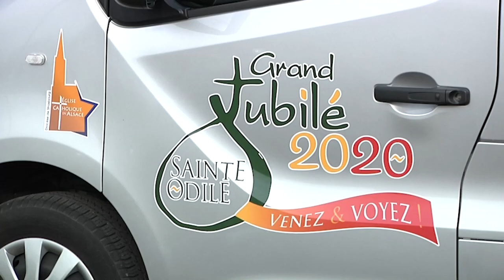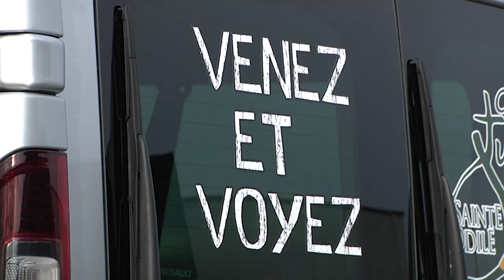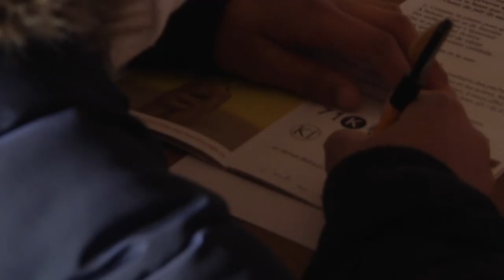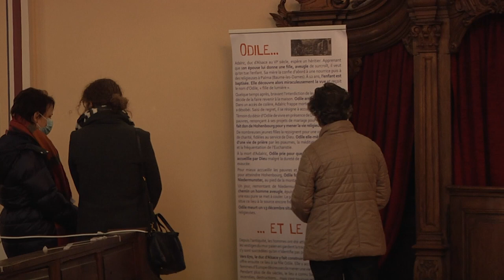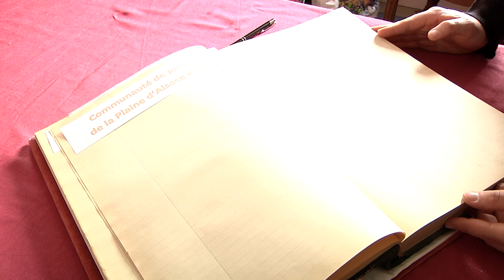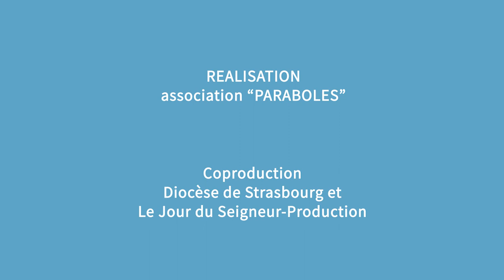Magazine Paraboles 698 (Le 1300e anniv de la mort de Ste Odile - La caravane du Gd Jubile Ste Odile)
Le 1300ème ANNIVERSAIRE DE LA MORT DE SAINTE ODILE
Le jubilé de Sainte-Odile devait commencer le 13 avril 2020. A cause du Covid19, il a été repoussé à plusieurs reprises. Le 13 décembre, la cérémonie de lancement a finalement eu lieu, 1300 ans exactement après la mort de Sainte Odile. Faute de pouvoir célébrer avec le plus grand nombre, le diocèse a mis en place un dispositif pour retransmettre la journée en direct sur les ondes de RCF et sur Facebook. Reportage dans les coulisses de l’événement.
Reportage : Aline FONTAINE -Antoine THOMAS
Durée : 02 minutes 36 secondes 08 images
                             LA CARAVANE DU GRAND JUBILE SAINTE ODILE
La crise sanitaire ne permettant pas de grands rassemblements au Mont Ste
Odile, c’est une caravane du Grand Jubilé qui va parcourir les routes
d’Alsace durant toute l’année 2021. Une camionnette a été spécialement
achetée et « customisée » pour transporter les reliques de Ste Odile et les
différents éléments d’exposition. Nous avons suivi pendant toute une journée une étape de cette caravane dans la paroisse de Schleithal.
14 Minutes  37 Sec       22 Images